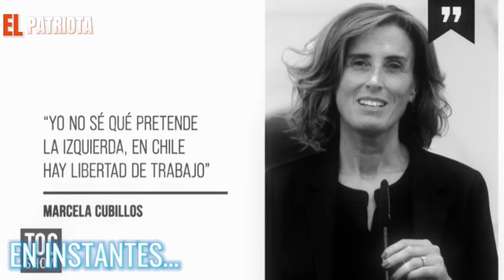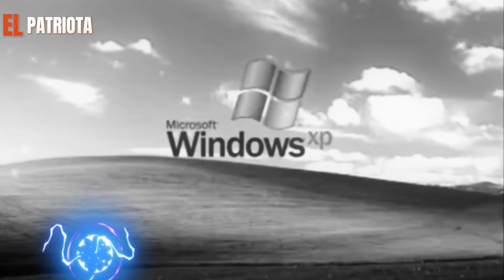¡¡PATÉTICO!! Pollo Valdivia NUEVAMENTE ARREMETE contra Cubillos!!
🚨Clip del 30 de Septiembre del 2024🚨

Fuente: TV+